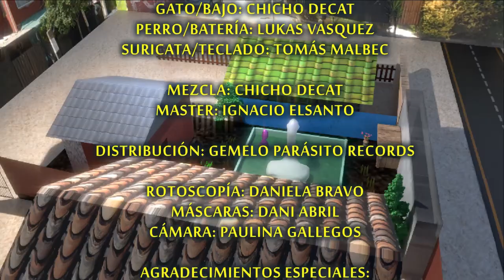T-Sound - poliamor 2 [VIDEO OFICIAL 2023]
Perezoso/guitarra: Darío Henriquez
Gato/bajo: Chicho Decat
Perro/batería: Lukas Vasquez
Suricata/teclado: Tomás Malbec
Mezcla: Chicho Decat
Master: Ignacio ElSanto
Rotoscopía: Daniela Bravo
Máscaras: Dani Abril
Cámara: Paulina Gallegos

Gracias a Donato Soto por dejarnos grabar en su casita y a Nico Carmesí por prestarnos su pantalla verde.